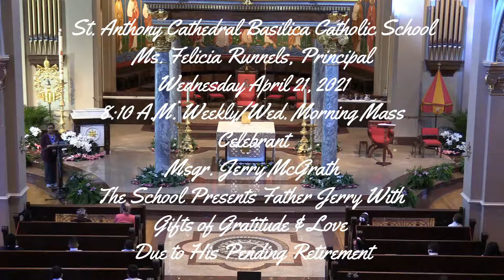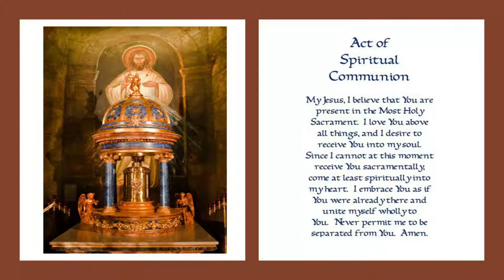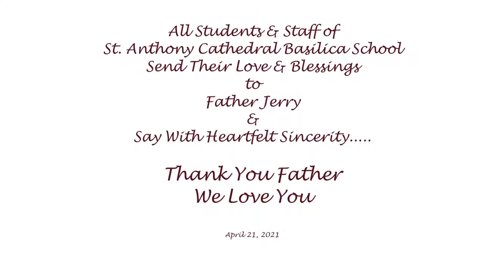4-21-21 Weekly Mass with St. Anthony Cathedral Basilica School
Please remotely join Father Jerry McGrath and our wonderful St. Anthony Cathedral Basilica school to celebrate the Holy Mass.  The students and staff take the time to express their sincere love and appreciation for Father Jerry as he nears his retirement date.  Thanks Be To God For Father Jerry McGrath!